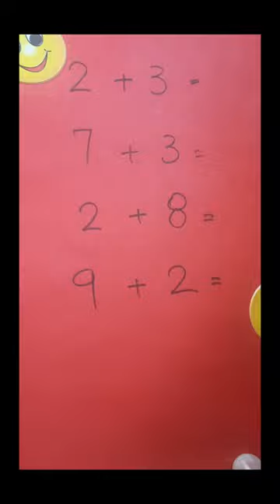PPSC Latest Question for students#youtubeshorts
In this vedio you will be able to boost up your thoughts and force your mind to find the solution of it. Here You can find problems includind,
maths trick
learn maths
fun in maths
maths games for kids
children maths tricks
maths tricks you must know
maths
emma
solution
maths textbooks
emma gregory
emma mulqueeny
emma pretend play
mathematics 9th class
mathematics
mathematics 10th class
choose the operation
lessons
addition
questions
education
digital innovation
conversation skills
educational
integration
math
ielts writing
emma and kate
learn english with emma watson
english grammar
emma pretend play
english
learn english
english lessons
how to say in english
englisch
learn english grammar with fun
learn english with the beauty and the beast
emma watson
learn british english
emma watson british accent
halloween trick or treat
spoken english tutorial
iq test
genius test
intelligence test
test
psychometric tests
math challenge
personality test
simple questions only a genius can answer
intelligence test
quick iq test
mensa iq test
iq test video
iq test explained
intelligent test
psychometric tests examples
real iq test
iq test bright side
challenges
logical reasoning test
reasoning test
challenge
test iq
iq challenge

Thank You!challenges
fun challenge
emoji challenge
school challenge
family challenge
kids challenges
emoji challenge for kids
know me better challenge
guess the emoji challenge
who knows me better challenge
science experiments challenge
tennisiqchallenge
intelligence
portable oxygen
aryna sabalenka
intelligent test
intelligence test
oxygen
sillemma_official
female serial killer
recreational oxygen
animal name in english
learning
learning animal sounds
test your iq
solve
iq test
free iq test
iq test question and answer
intelligent test
intelligence test
free online iq test
rubik's cube solve
ssc mathematics by exam cracker
math by exam cracker
kids solve rubik's cube
only girls can hear this sound..
bitsat mock test
bitsat mock test series
algebra by exam cracker,latest
this video will make you forget your namequestions for test and exam
gk question for ppsc
important questions for etea
zoology questions for pg entrance
math questions for ppsc fpsc
interview questions
zoology important questions for neet
general knowledge questions for exams
most important general knowledge questions for ppsc
Mathematics  questions for competitive exams
general knowledge questions answers
urdu mcqs for nts test\
general knowledge mcqs for nts
math questions test preparation